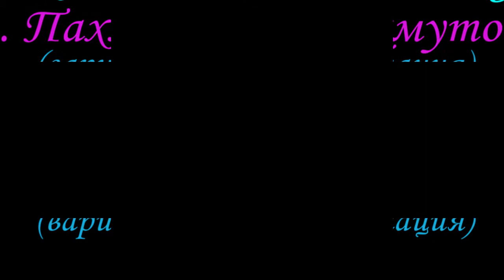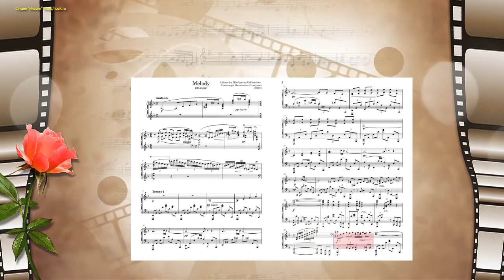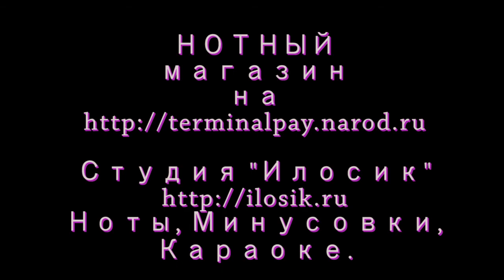Мелодия - А. Пахмутова (вариация) (Ноты и Видеоурок для фортепиано) (piano cover)